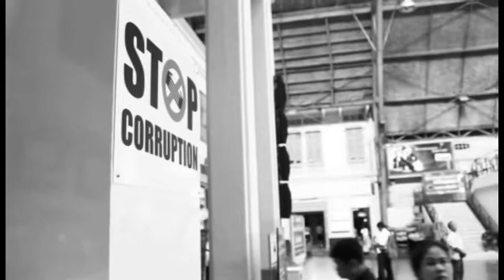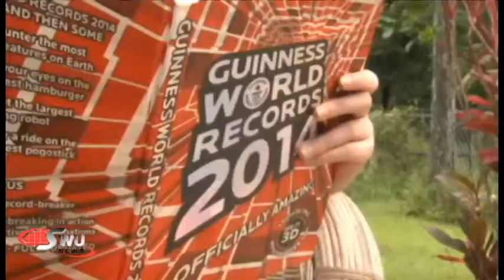SWU NEWS ประจำวันที่ 23 - 27 กันยายน 2556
ศูนย์ผลิตรายการและกระจายข่าวสารมหาวิทยาล­­­ัยศรีนครินทรวิโรฒ
Swu Channel